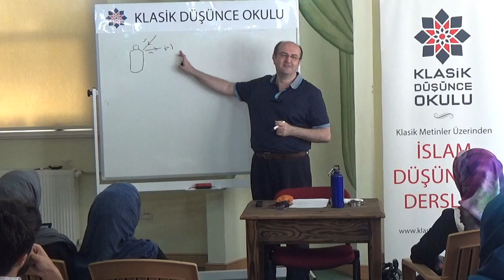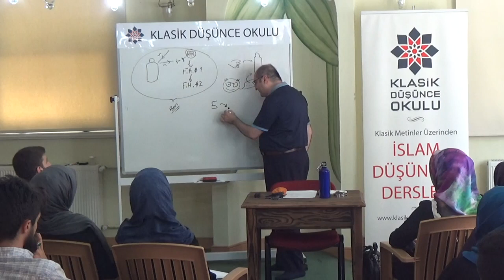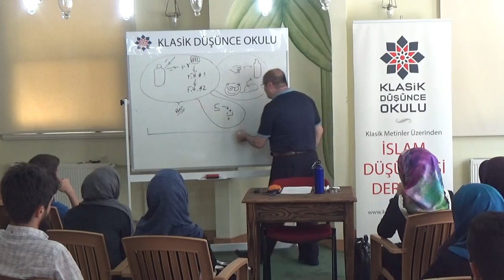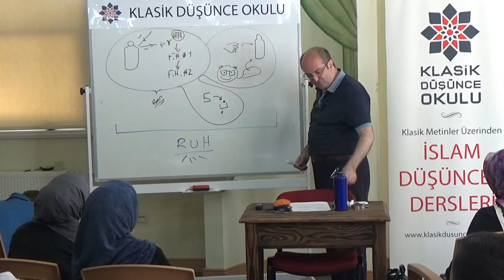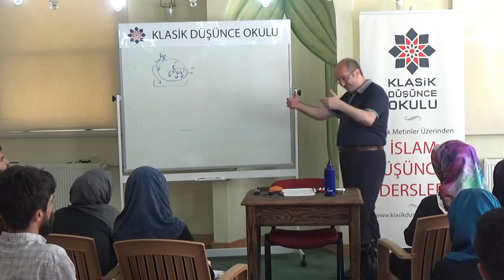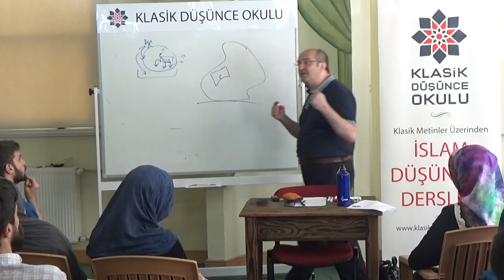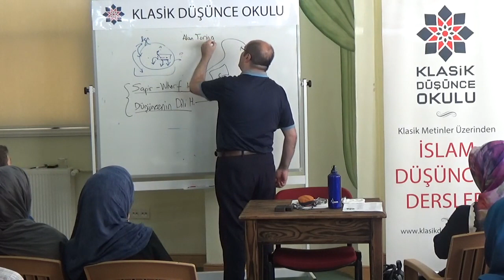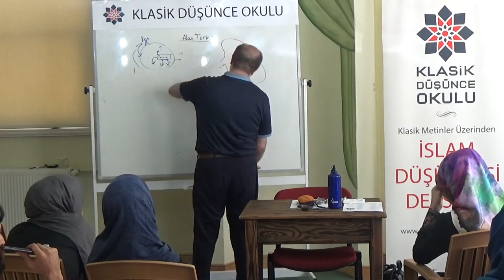Ayhan Çitil, Genel Felsefe Dersleri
Video Klasik Düşünce Okuluna aittir